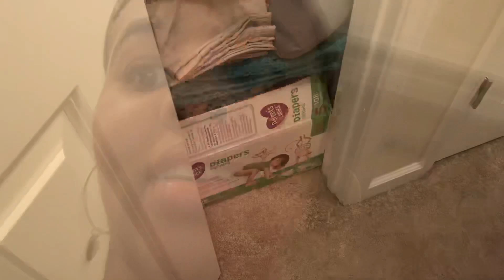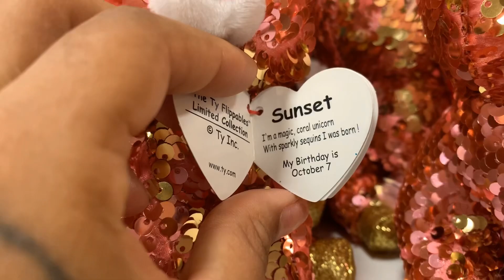I had court today & im sad about it!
I had juvenile court and I didn’t get the news that I thought I was going to get. I’ve accepted it now because if GOD wanted things to be different it would’ve been. It’s on his time not mine.

Btw I didn’t turn off my comments, YouTube did.